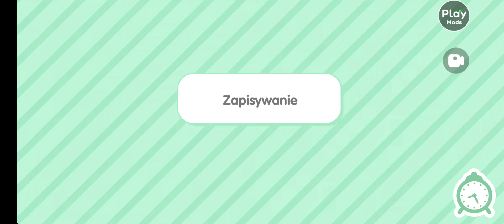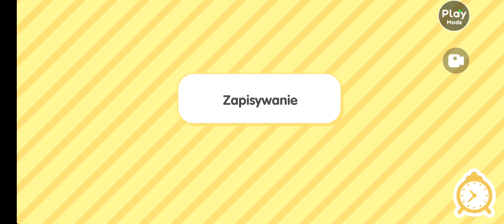Toca boca Mama z synkiem pojechała do szpitala